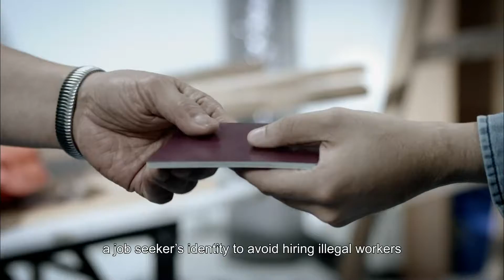[香港廣告](2017)Avoid employing illegal workers(16：9) [HD]